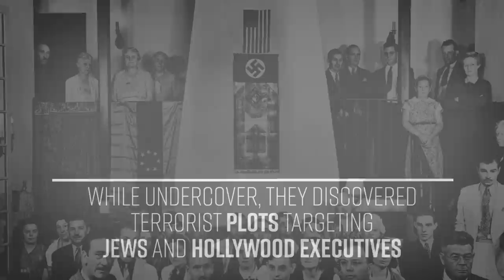Nazis in Los Angeles and the man who stopped them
Steven Ross, author of "Hitler in Los Angeles," discusses Leon Lewis, a Jewish attorney who started a spy network in 1930s Los Angeles to combat Nazi and Fascist hate groups.

Video by Tess Cutler